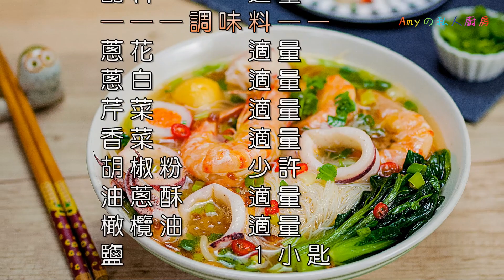【海鮮湯米粉】一鍋到底就能完成簡單的好料理!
媽媽的家常好味道，最適合宵夜的一道料理🍲無論何時，只要肚子餓就給他來一碗，吃飽後大大滿足😋
零廚藝的料理新手只要跟著步驟做，一鍋到底就能完成簡單的好料理!海鮮🦐🦑的美味融入湯頭裡，米粉吸附了所有的鮮甜滋味，是一道讓人感到幸福又滿足的家常味!💯

✍材料表✍二人份
純米米粉　100g
鮮蝦　　　5尾
中卷　　　1尾
高湯　　　800cc
———配菜———
豆芽菜　　適量
青菜　　　適量
配料　　　適量
———調味料——
蔥花　　　適量
蔥白　　　適量
芹菜　　　適量
香菜　　　適量
胡椒粉　　少許
油蔥酥　　適量
橄欖油　　適量
鹽　　　　1小匙